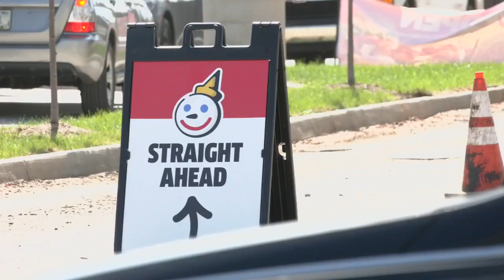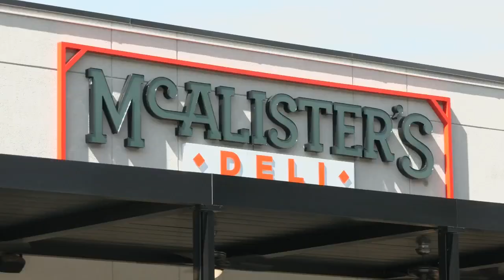WDRB's Dalton Godbey takes a trip through the drive-thru at Louisville's new Jack in the Box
It took him 50 minutes to get through.